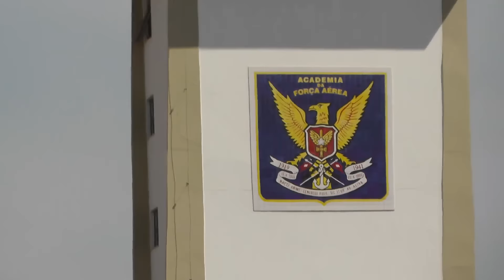Domingo Aéreo 2015 AFA Pirassununga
Domingo aéreo AFA 2015